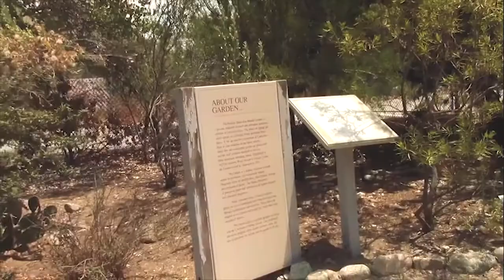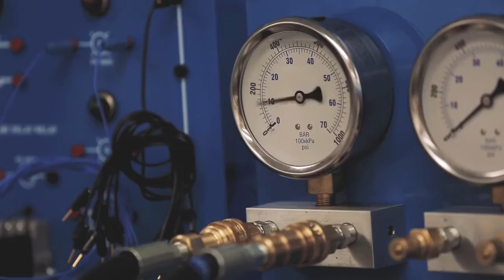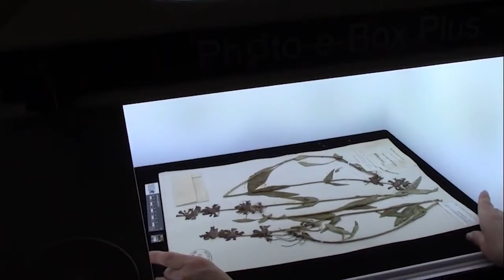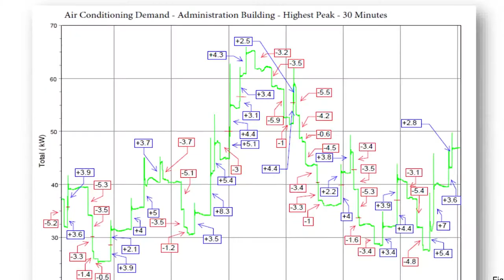TITLE III STEM GRANT Summer Research Opportunities - Video Description